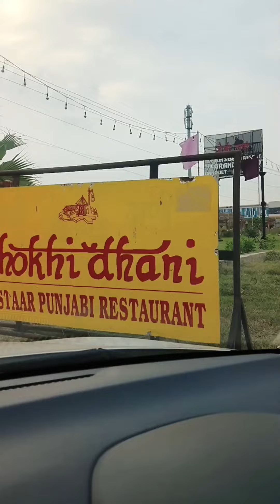choki dhani ka tour village life#like share🥰